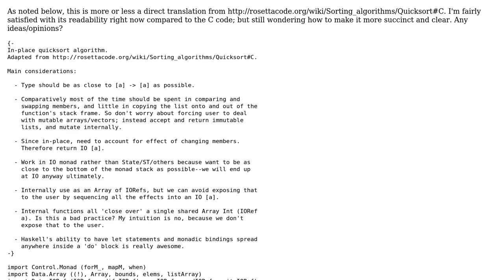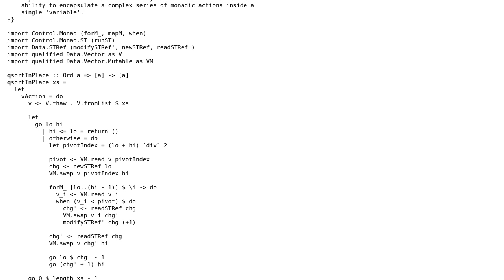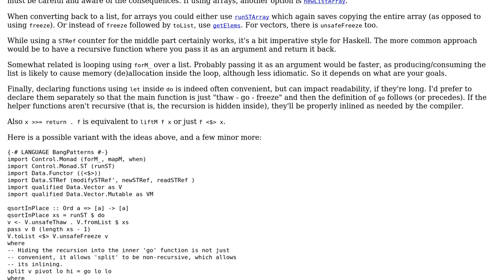Code Review: Haskell in-place quicksort, Ord a =› [a] -› IO [a]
With thanks & praise to God, and with thanks to the many people who have made this project possible! | Content (except music & images) licensed under CC BY-SA | Music | Images & others | With thanks to user Yawar user Petr user 200_success and the Stack Exchange Network Trademarks are property of their respective owners. You are responsible for your own actions.